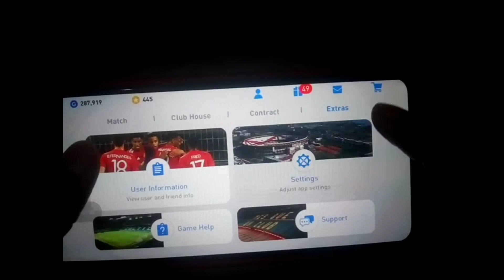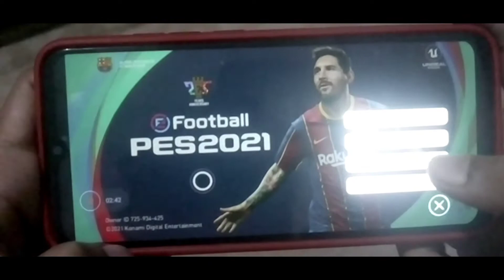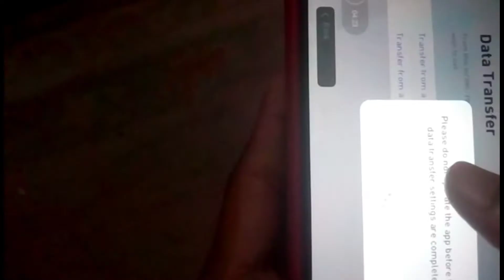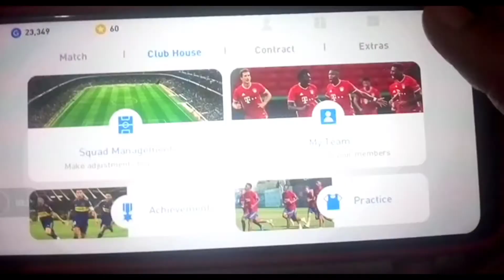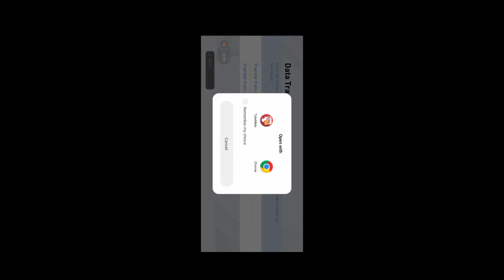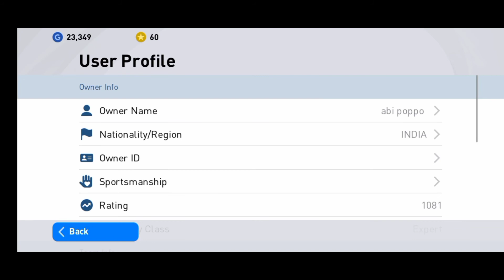E football pes account exchange full details hand cam &screen record team change how to get pes 2021